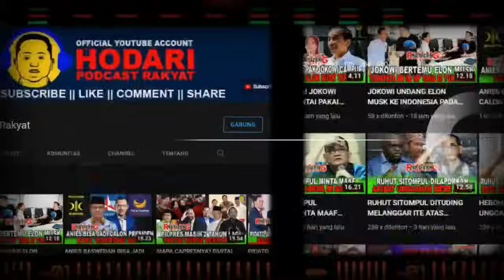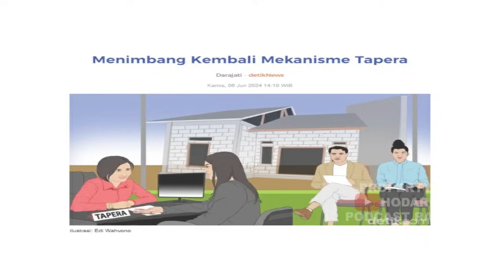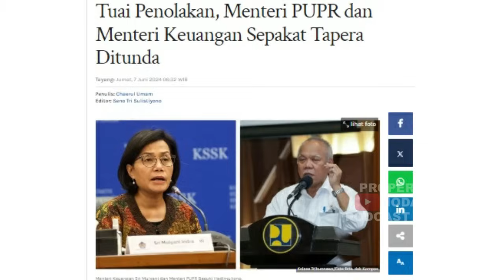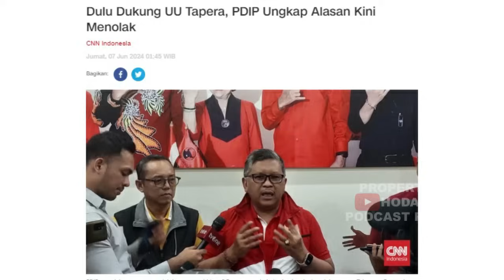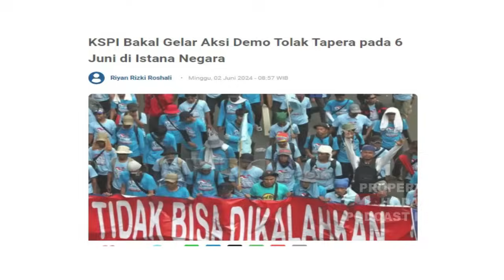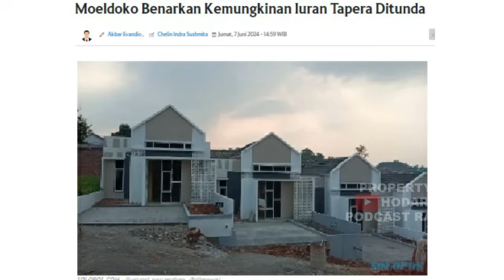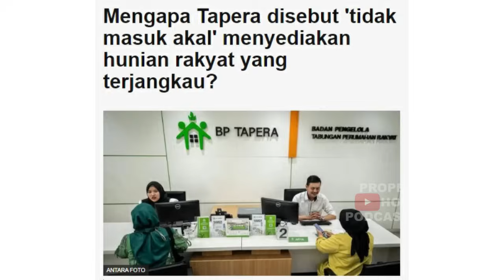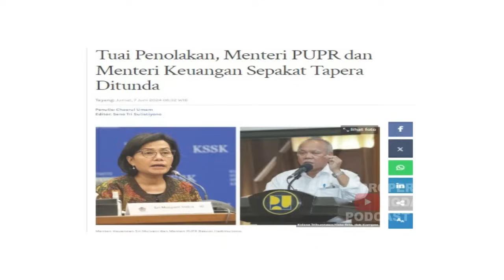TAPERA DI BATALKAN, PAK BAS TERANC4M DIPECAT!